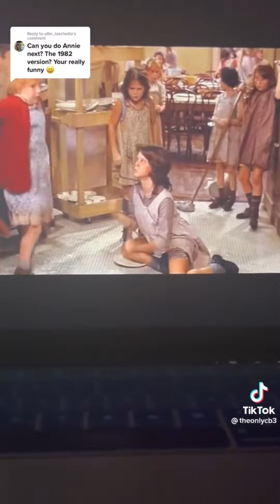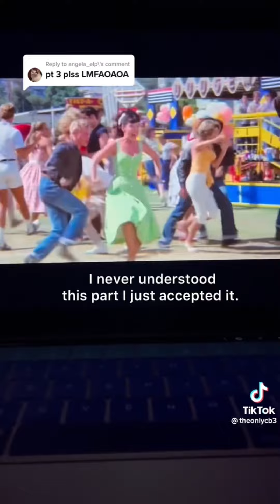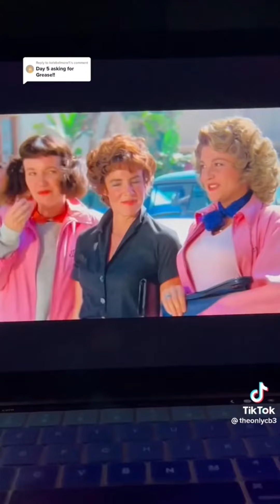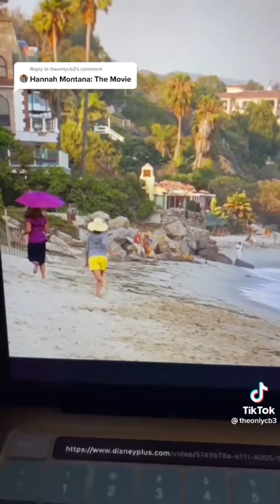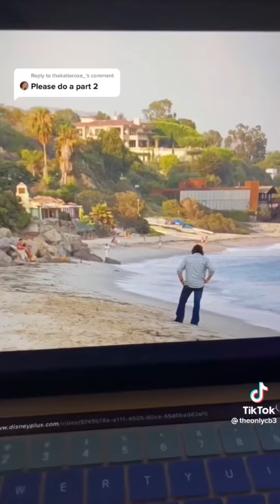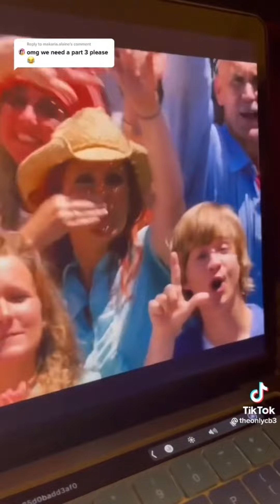theonlycb3 tiktok compilation